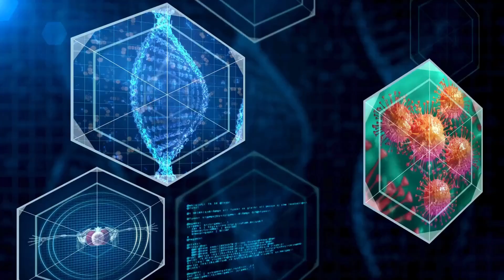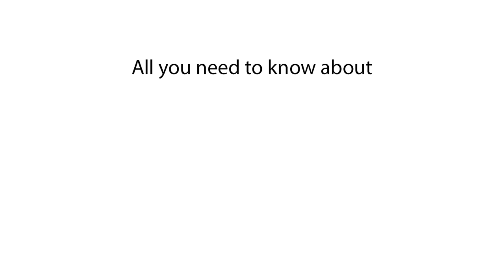What are the Symptoms of Obesity? Signs of Obesity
Obesity symptoms, symptoms of Obesity, and what are the symptoms of Obesity will be covered in this video. Find out about the most common symptoms of Obesity and learn how to recognize Obesity symptoms early.

In this video, we explain the symptoms of Obesity, highlighting the key signs to watch for. Discover what the symptoms of Obesity are and understand the most common symptoms of Obesity. Learn about early symptoms of Obesity and how to identify Obesity symptoms effectively. Stay informed about the critical indicators of Obesity.

What are the symptoms of Obesity?
Obesity symptoms
Symptoms of Obesity
Most common symptoms of Obesity
Obesity early signs
How to identify Obesity symptoms
Key symptoms of Obesity
Recognize Obesity symptoms
What are the early symptoms of Obesity?
Signs of Obesity